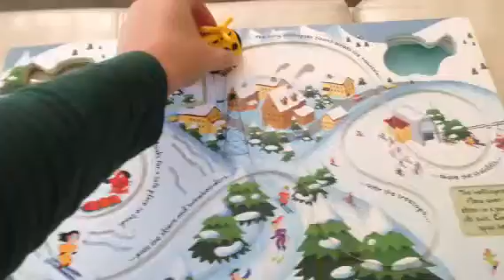Busy Helicopter Book Usborne pull back/wind up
This book comes with a pull back helicopter that travels along 4 tracks within the book. Other pull back books available are busy car, train and bug.